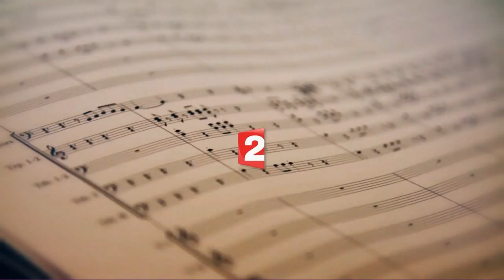France 2 20h trailer with Anne-Sophie Lapix - 4.9.2017